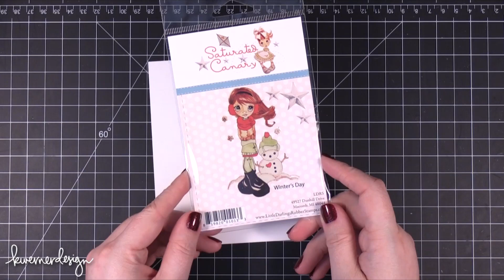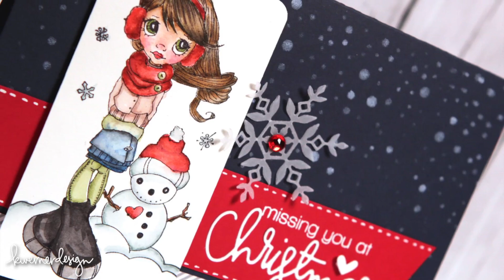Holiday Card Series 2013 - Day 4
Day 4 of the Holiday Card Series 2013. The series consists of 25 holiday card videos on Monday, Wednesday, and Friday of each week until Christmas.

L I F E S T Y L E . B L O G

●▬▬▬▬▬★ ● M A I L  .  C A L L ● ★▬▬▬▬▬●

Send me your cards and they might be featured in an upcoming video!

November 2013 Theme:
Holiday/Christmas
Due November 30, 2013

December 2013 Theme:
Specific Color Combo
Due December 31, 2013

MAILING ADDRESS (updated February 2021):
Kristina Werner
1878 W 12600 S
Box 509
UNITED STATES

Cards that meet Operation Write Home guidelines will be sent to Operation Write Home after I've looked at them. You can also send a self-addressed stamped envelope if you would like your card(s) returned. :)

Some product is provided by manufacturers for review and use.